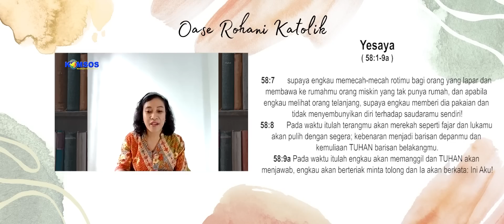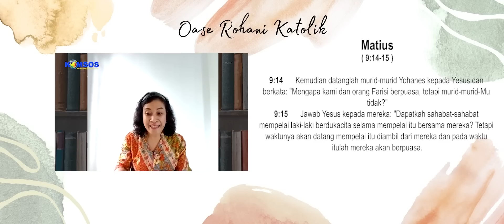ORK 24 FEBRUARI 2023 "KERINDUAN AKAN KRISTUS, SEBAGAI DASAR PRAKSIS BERPUASA"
OASE ROHANI KATOLIK, Hari ini dengan Narasumber RM. ALEX DIRDJA, SJ dan ANGELA PURY

Bacaan Hari Ini, 24 FEBRUARI 2023 :
Bacaan Pertama Yes. 58:1-9a